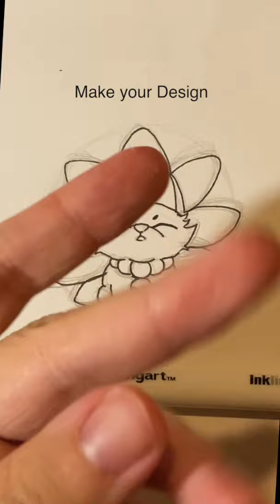DIY Stickers from Parchment Paper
Click on here if you want to know how to create sticker from scratch. All you need is parchment paper, tape, paper, and snip snip!